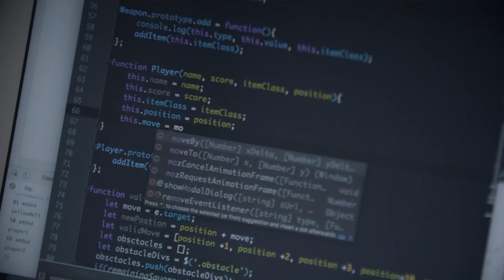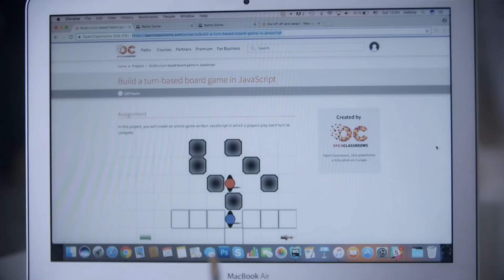CODING: How To Overcome The Biggest Obstacle When Learning Web Development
Debbie is studying a diploma in Front-End Web Development and talks to us about her experience learning to code online. 📢 Our Junior Web Developer path is now open for pre-registration!

Thanks to regular one-to-one online meetings with her mentor, Debbie was able to overcome one of her biggest challenges with learning online: the lack of human support.

OpenClassrooms guarantees you'll find a job within the 6 months following your graduation, or your money back.